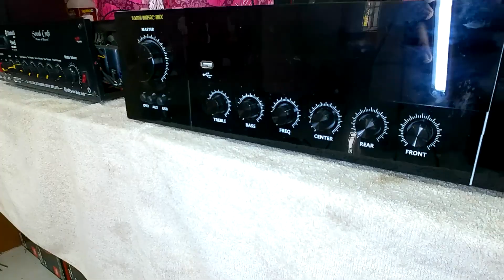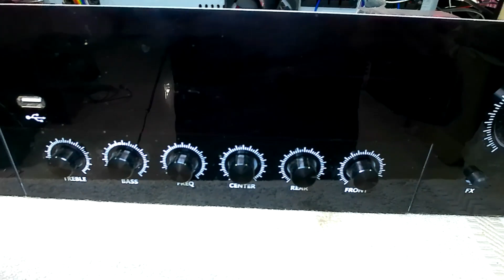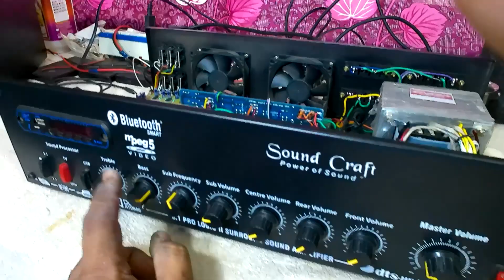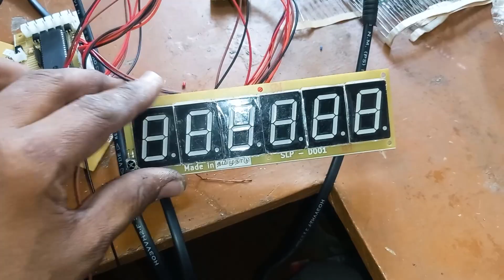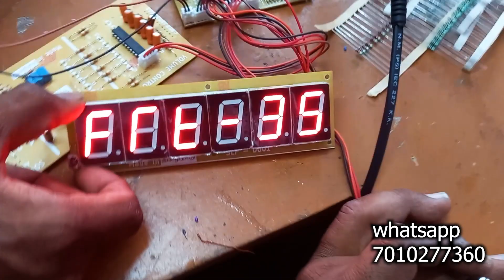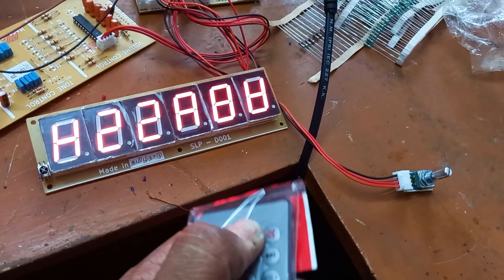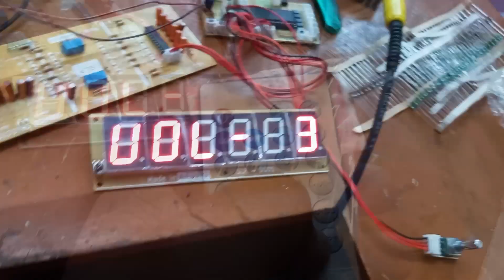5.1 Power Amplifier / New Slp Remote Kit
subwoofer amplifier 9000rs
m-200 power 8500 with out rush box

m-100 analog acrylic  8000rs + vu cost extra
m-100 remote acrylic  10000rs +vu cost

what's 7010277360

m-100 6500

m-200 steel 8500rs

m-200 acrylic  11000rs (vu meter extra )

m-200 acrylic + rishbox  + 13000rs ( vu meter extra)